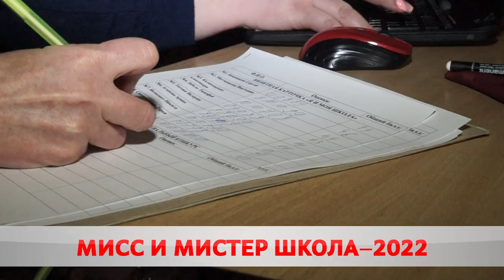Леди и джентльмены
Во Дворце искусств выбрали победителей городского конкурса «Мисс и мистер школа – 2022». Счастливый билет на участие в шоу достался 9-ти участникам. За их плечами – кастинг и два отборочных тура.